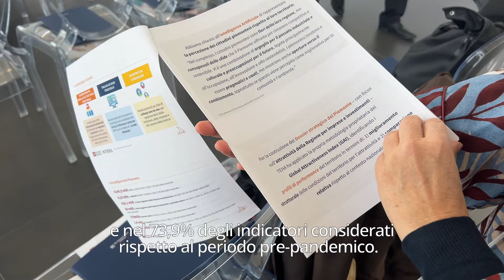Il Piemonte si conferma leader in Italia per l’attrazione di nuovi investimenti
Il Forum “Attrazione Piemonte. Gli indicatori dell’attrattività regionale secondo The European House - Ambrosetti”, realizzato da Regione Piemonte in collaborazione con TEHA Group, ha confermato il Piemonte come leader in Italia per l’attrazione di nuovi investimenti.

L’evento, tenutosi nel Grattacielo della Regione, ha rappresentato l’occasione per presentare in anteprima i risultati del Dossier strategico elaborato da TEHA tramite un modello interpretativo di sintesi e confronto con gli altri territori italiani e l’individuazione degli elementi di eccellenza del sistema-Piemonte nelle aree chiave ritenute rilevanti da imprese e investitori.